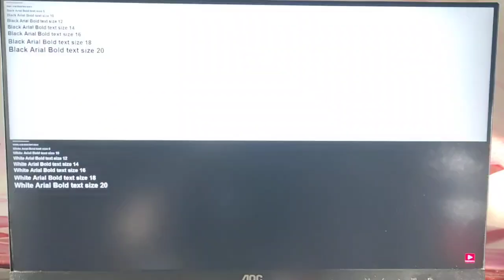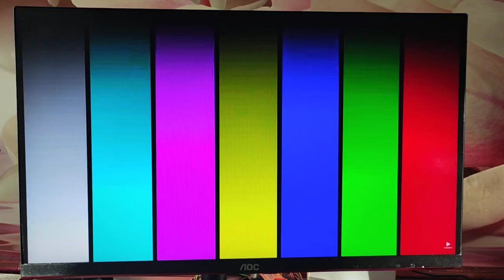video 2024 09 15 16 54 28